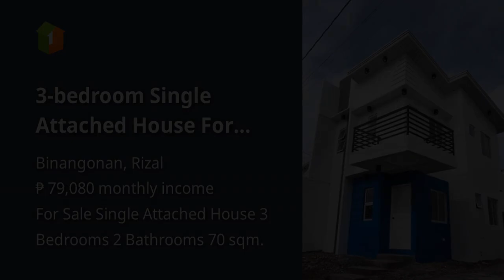3-bedroom Single Attached House For Sale in Binangonan Rizal near SM City Angono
3-bedroom Single Attached House For Sale in Binangonan Rizal near SM City Angono